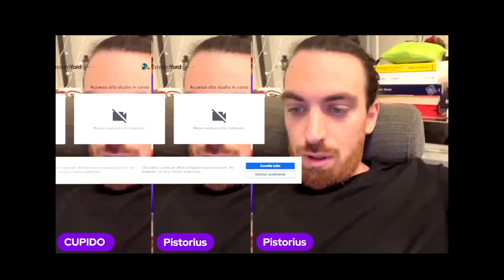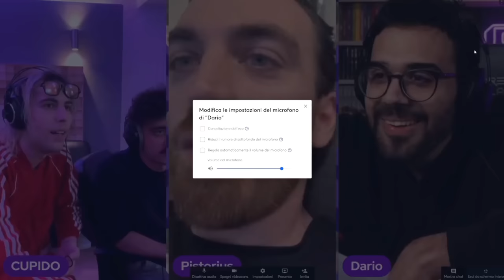DARIO MOCCIA INTERVIENE in live da GRENBAUD durante la live con MARIO STURNIOLO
Dario Moccia iterviene in live da grenbaud durante l'intervista a Mario sturniolo insieme a Alessandro dei the show